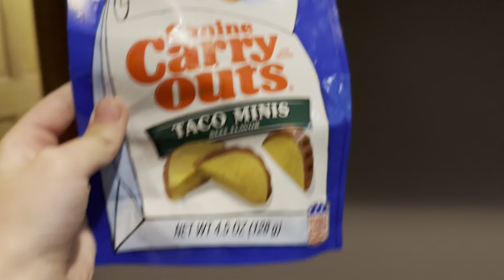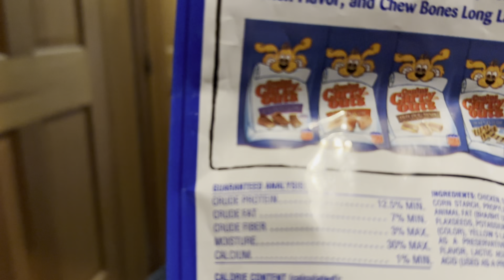Treat bundle blanket ￼